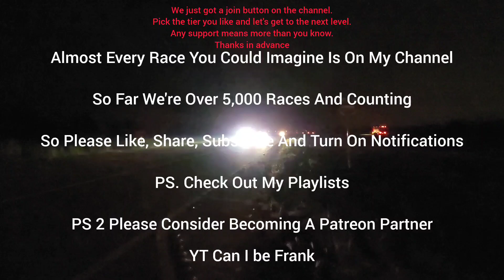BMW M5 F90 Comp vs Infiniti Q50 3.0T Bolt-ons E30